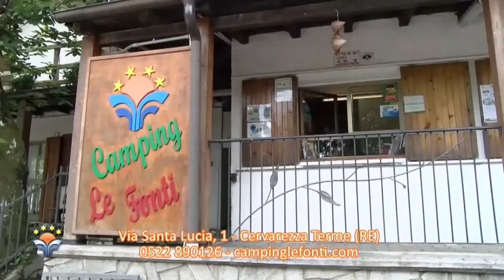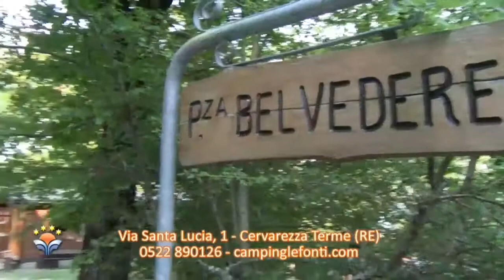Nima Show Live 12 luglio 2021 (Nicola & Cocò - Beatrice Bramini Redacon)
(Nicola & Cocò - Beatrice Bramini Redacon)